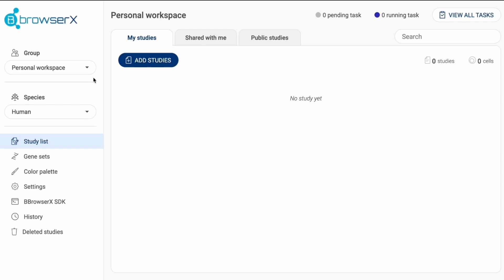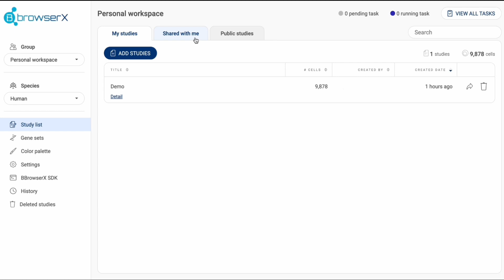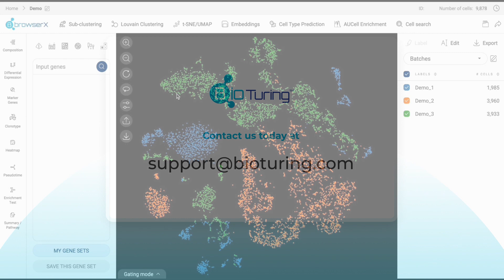BBrowserX: Data Submission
BBrowserX supports a wide range of single-cell data formats, from CellRanger outputs, Scanpy objects, Seurat objects, full matrices, to TileDB SOMA.